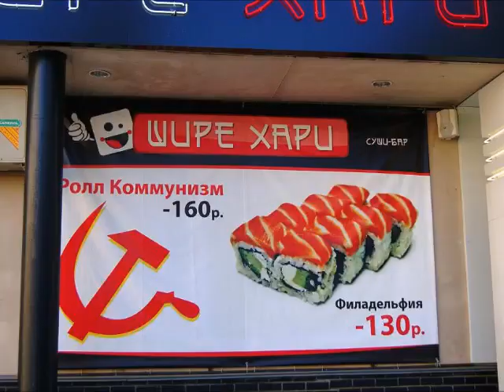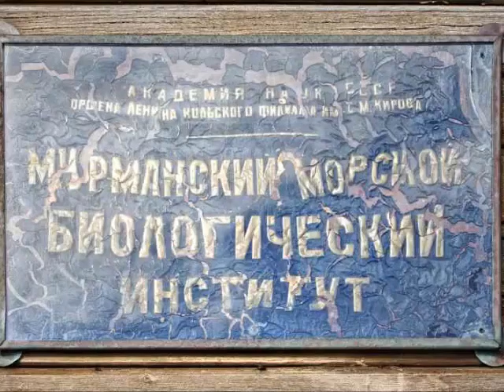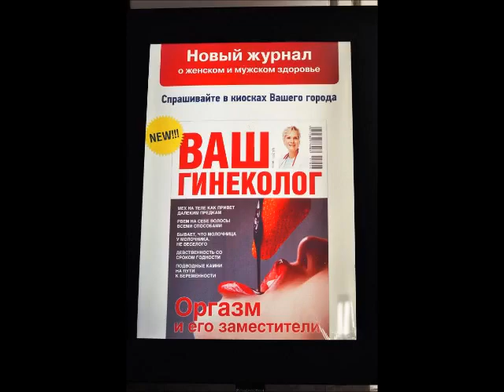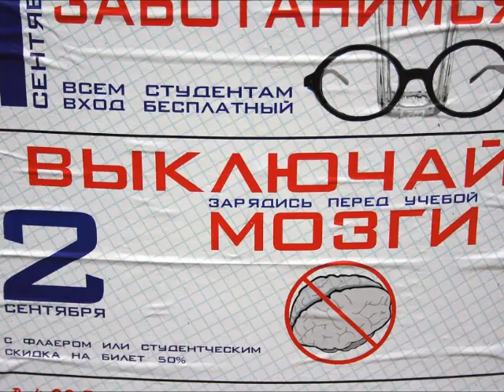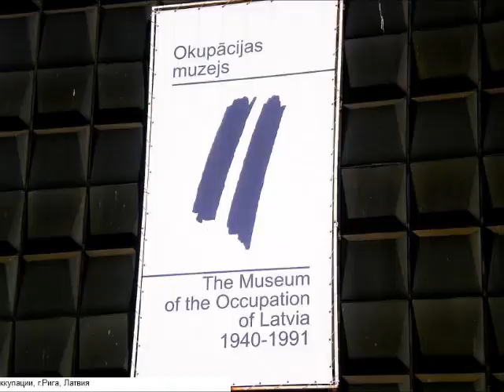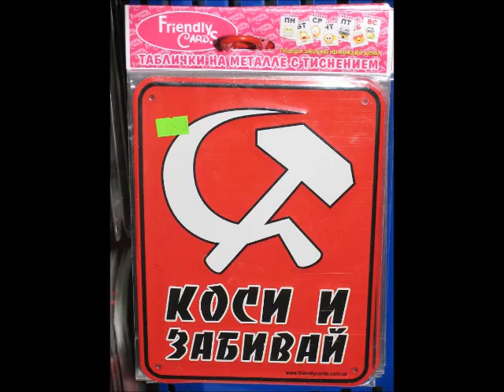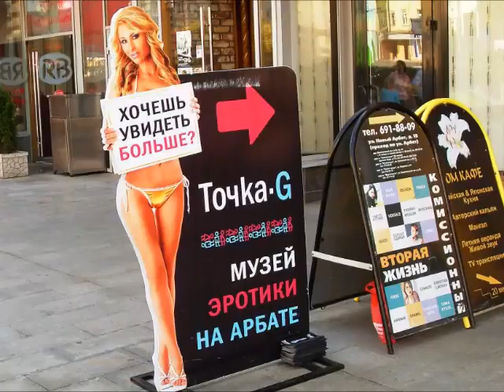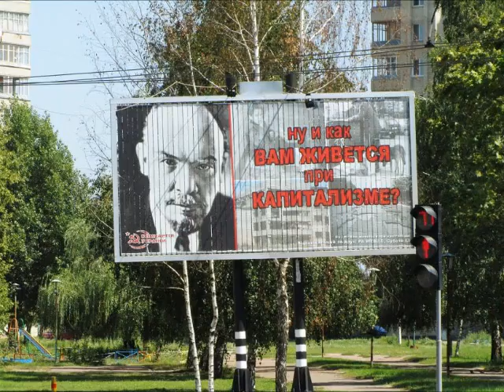Мёртвая страна. 20 лет без СССР.